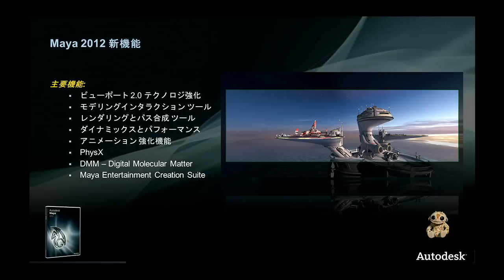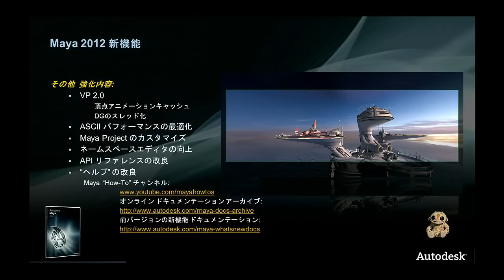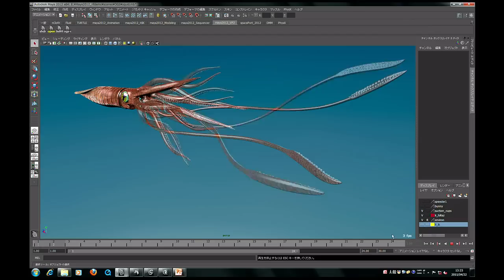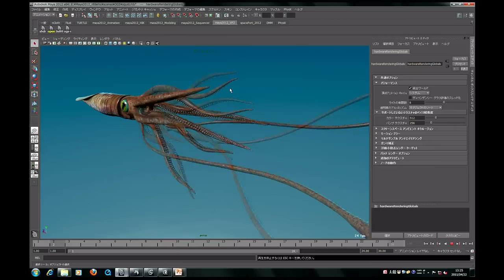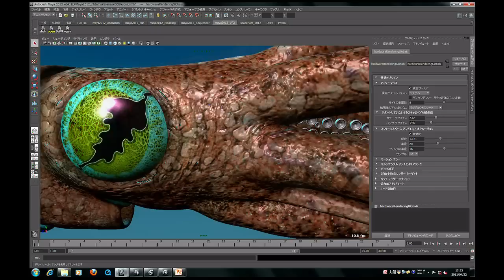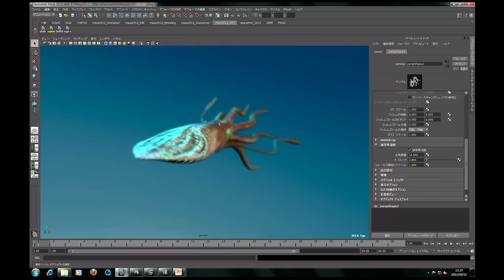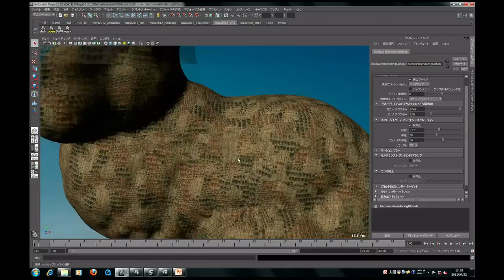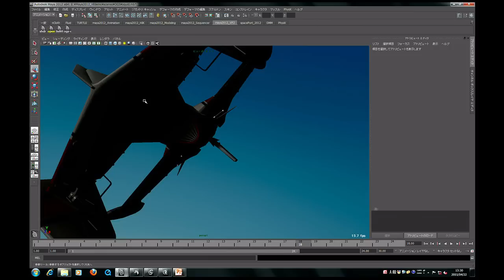Autodesk Maya 2012 デモンストレーション 01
01. ビューポート 2.0 の機能向上

ビューポート2.0の機能がフルスクリーン エフェクトに対応し、モーション ブラー、被写界深度、アンビエント オクルージョンなどのエフェクト効果をビューポートに表示できるようになりました。さらに Ptex をサポートし、モデリングコンポーネントやマニピュレータなどもビューポートで表示が可能になります。

Maya, 3ds Max, Softimage 新バージョン 2012 発表セミナー より